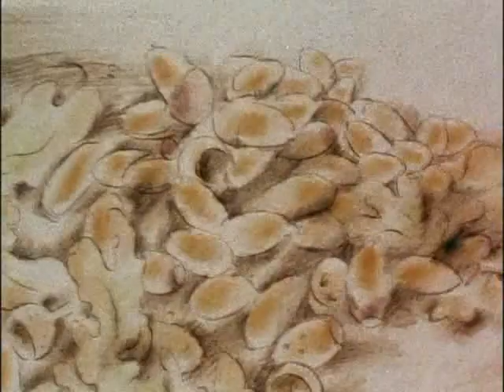The Man Who Planted Trees (1987) - A Cinematic Masterpiece by Frédéric Back | Société Radio Canada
🎥 About the Film:
Step into the serene world of "The Man Who Planted Trees," a timeless animated short film by Frédéric Back. Produced by Société Radio Canada in 1987, this cinematic gem weaves a poignant narrative inspired by Jean Giono's classic tale. Immerse yourself in the breathtaking landscapes and the transformative power of one man's dedication to nature.

🌿 Synopsis:
Set against the backdrop of the French Alps, the film follows the journey of Elzéard Bouffier, a solitary shepherd who, through his remarkable dedication, transforms a desolate landscape into a vibrant forest. Frédéric Back's exquisite animation brings to life the beauty of nature and the enduring impact of a single individual's actions.

🎨 Director:
Frédéric Back, a visionary animator, and storyteller, masterfully captures the essence of Giono's story through his unique animation style. "The Man Who Planted Trees" is a testament to Back's ability to convey profound environmental and philosophical themes.

🌍 Why Watch?

Witness the magic of hand-drawn animation.
Be inspired by the transformative power of environmental stewardship.
Experience a visual and emotional journey that transcends time.

🌟 Thank you for joining us on this cinematic journey with Frédéric Back's "The Man Who Planted Trees"! 🌲